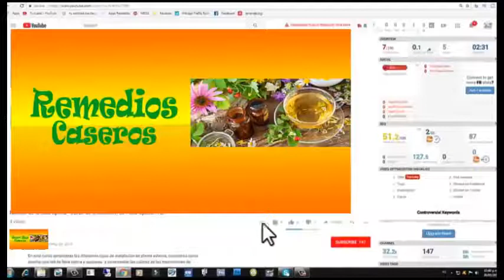Remedios caseros para combatir la anemia